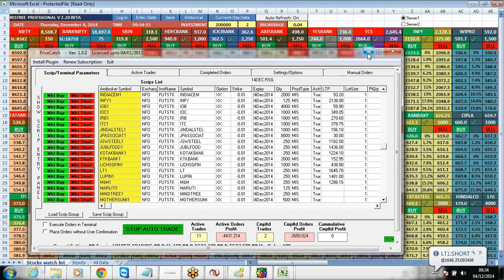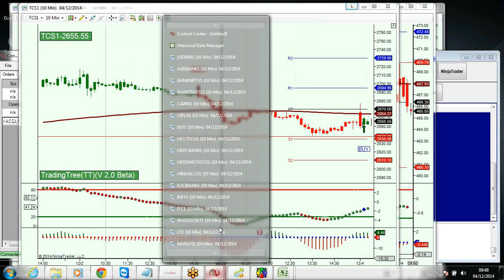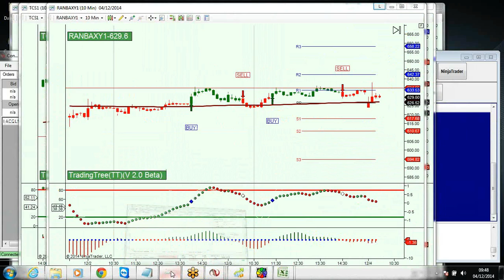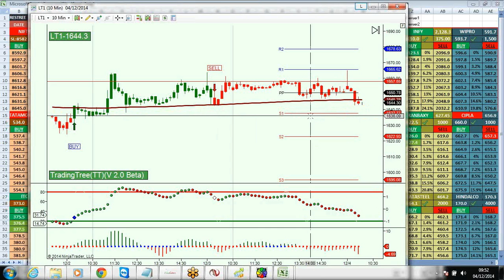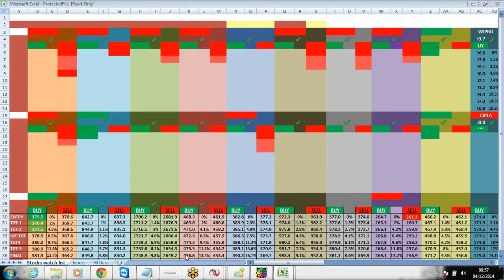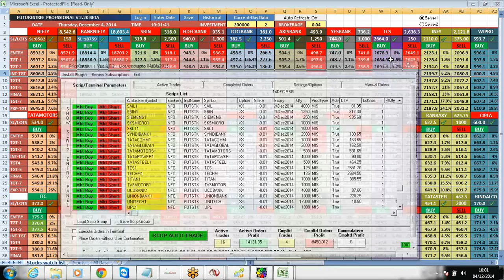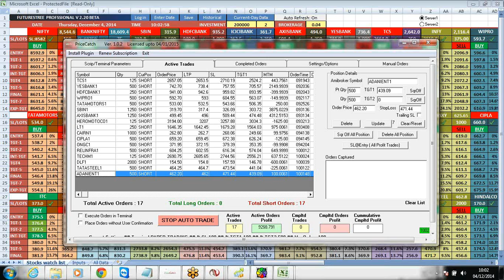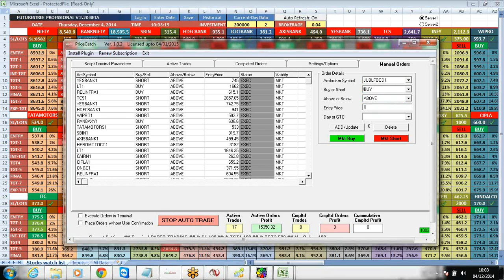HOW DID YOU TRADE TODAY ? 04/12/2014 AT 1.30 PM TO 2.48.PM, VIDEO 2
APPOX PROFIT IN THE AFTERNOON SESSION = RS. 70,000/- PLUS
FOR MORNING SESSION PROFITS PLS WATCH THE VIDEOS

FuturesTree Technical Analysis Software, 04/12/2014,
TradingTree Technical Analysis Software
PriceCatch, Trader Monitored Robo

APPOX MARGIN REQUIREMENT = RS. 2,00,000/-

Stock in News & trends, ONLY INTRADAY TRADES

ITC | RANBAXY | AXISBANK | NMDC NTPC ONGC | ICICIBANK | HINDZINC | IOC | SAIL | DLF | ADANIENT | ADANIPORTS | VOLTAS | IDFC |
RELIANCE | RELCAPITAL | ACC | APOLLOTYRE | CIPLA | BPCL

NEW VERSION OF THE SOFTWARE WILL SHOW YOUR P/L A/C, FOR BETTER RISK & MONEY MANAGEMENT.
FOR PROFITS PLS CHECK THE MTM, PROFITS FOR CALLS EXITED IS NOT INCLUDED.
LAUNCHED PriceCatch, TRADER MONITORED ROBO. ( NEW SOFTWARE ).

Intraday trades only,
Scrips which are on news mostly will move in a single direction,
Hence there will be a strong trend & less chances of Stoploss being hit,
Pick the Stock in news on a trading day before 9am,
There will be on an average 10 - 15 scrips on news everyday,
Load these scrips in the FuturesTree software in top rows,
Load the historical data & current day data,
You will get the BUY/SELL prices before 9.20am with Stoploss,
Enter the trade of these scrips with 2 lots each,
Check the stoploss amount & if you can afford that loss enter the trade,
As soon as the scrip makes Intermediate target, book profit in 1 lot,
Change the Stoploss for the next Lot to Target 2
Book the profit in next lot when the scrip makes its Final target,
Never exit the trade in panic, it sholuld be Stoploss or profit,
At the end of the day your stoploss hit will be negligible to the profit made.
ARE U A REGULAR INTRADAY TRADER ?
ARE YOU LOOKING FOR A SYSTEM WITHOUT ANY TECHNICAL ANALYSIS ?
ARE YOU STILL TRADING FROM 9 AM - 3.30 PM FOR INTRADAY TRADES ?
HAVE YOU EVER DOUBLED YOUR PORTFOLIO IN FEW WEEKS ?
DO YOU WANT TO TRADE FOR COUPLE OF HOURS & CONCENTRATE ON SOMETHING ELSE ?

NO TIPS, NO TIP MASTERS/PROVIDERS, YOU CAN GENERATE TIPS NOW,
NO DELAY IN PLACING THE TRADES, YOU GET IT ALL IN REAL-TIME.
Anyone can trade with simple knowledge.
No Technical analysis, no charts and no interpretation needed.
Works on Microsoft Excel, no programming needed.